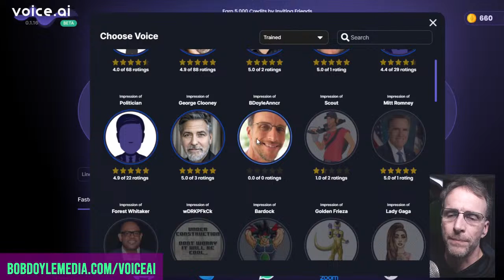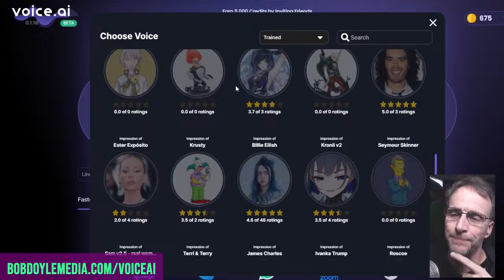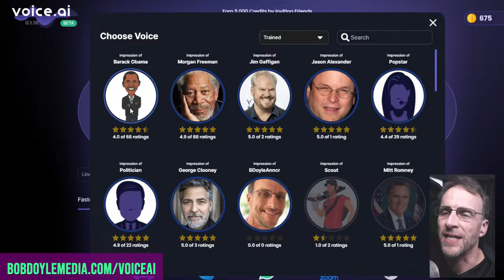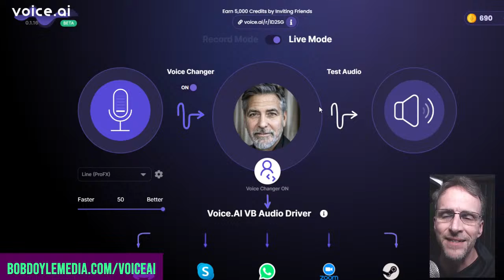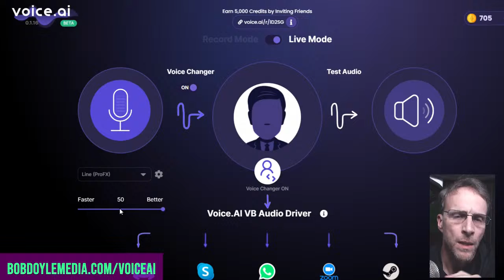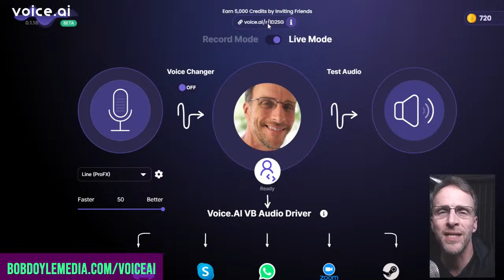Change Your Voice to ANYONE in real time!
This is some of the most impressive voice-cloning tech I have played with.

Several apps and web colab notebooks provide the ability to change a recording into another voice using AI models, but until now, nothing gave us the ability to do it in real time - life for livestreams and such. :)

Check it out for yourself using my link, and I'll get 5000 more credits to train another voice - and YOU CAN TOO!